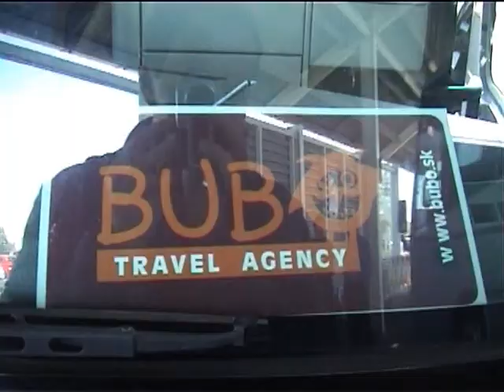BUBO Travel Agency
V BUBO máme už 19 rokov svoj vlastný názor, svoju vlastnú predstavu najlepšej dovolenky. Maximalizujeme intenzívne zážitky a poznanie. V starostlivosti o Vaše zdravie a v najlepších sprievodcoch nerobíme kompromisy. V ponuke na rok 2011 nájdete romantické oddychové zájazdy (napríklad v Benátkach), ale aj náročné expedície. Cesty s CK BUBO sú autentické a plné života. Od nášho založenia sa na prvotných cieľoch nič nezmenilo. Naďalej ostávame avantgardou, posúvajúcou cestovateľské hranice.